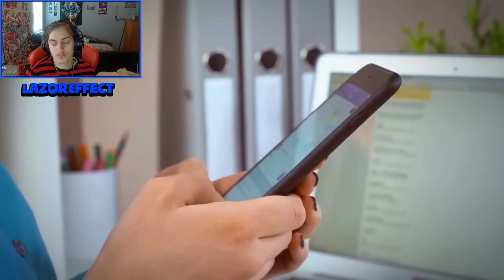HUMAN CENTIPEDE! Dumbest Criminals Who Got Caught On Camera